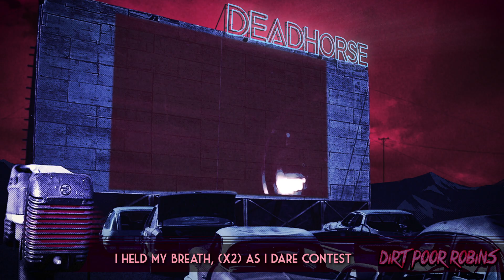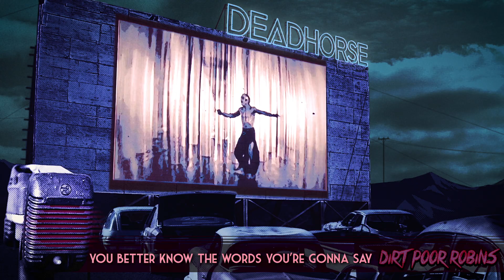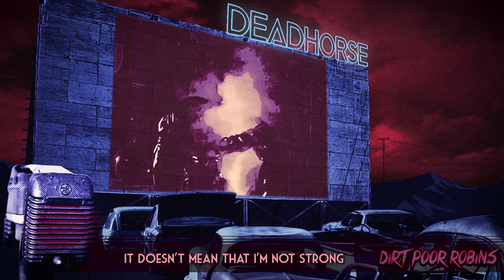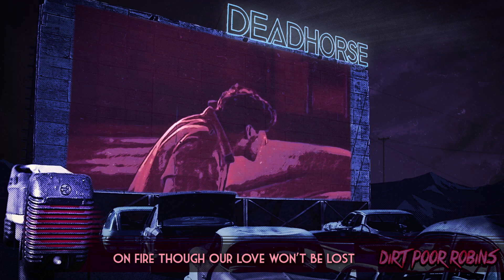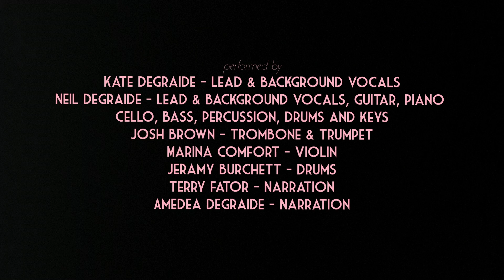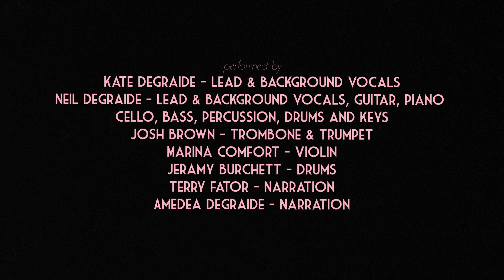Dirt Poor Robins - Deadhorse - Entire Record Deluxe Edition (Official Audio) - Dystopian Drive In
Link to Purchase below the Timestamps
0:00 "Deadhorse '77"
1:22 "All There Is"
7:25 "Wax Cylinder Sonata"
13:42 "Holiday"
19:12 "Skywriter"
23:58 "Stronger"
28:15 "Theodora"
32:04 "2077"
34:24 "The Saints I"
40:02 "Scarecrows"
44:48 "The Saints II"
49:16 "Thunder Bird"
51:24 "It Tore Your Heart Out"
55:44 "3077"
57:54 "Those Who Sojourn"
1:02:32 "But Never a Key"
1:08:29 "The Err of the Grand Matrons"
1:09:26 "Kings and Queens"
1:14:18 "No Land Beyond"
1:21:05 "Credits"

Amazon Music

When we set out to make this record, our goal was to blur the lines between an Album and Film." - Dirt Poor Robins

"Deadhorse"
Story by Neil & DeGraide

All Songs Written by Neil & Kate DeGraide

Kate DeGraide - Lead & Background Vocals
Neil DeGraide - Lead & Background Vocals, Guitar, Piano, Cello, Bass, Keyboards, Percussion, Drums, Programming & Organ
Terry Fator - Narration & Voice Over
Amedea DeGraide - Child Narration
Josh Brown - Trombone and Trumpet
Marina Konishi Comfort - Violins
Jeramy Burchett - Drum Recording & Performance on “All There Is” and “It Tore Your Heart Out”
Group Vocals - Tyler Anderson, Story DeGraide, Soleil DeGraide, Amedea DeGraide, Ransom DeGraide, TJ Hester, Chris Jackson, Dave Moisan and Coury Wood
All Public Domain Classical Recordings provided by Musopen.org